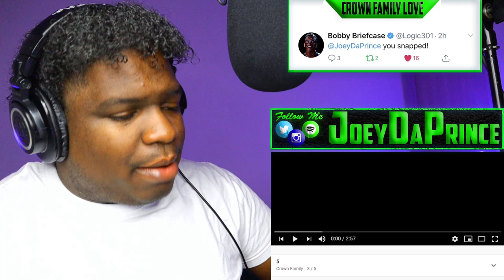ENEL 🇲🇦 | Feel My Bass x Bad Boy - REACTION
FIRST TIME HEARING ENEL 🇲🇦 | Feel My Bass x Bad Boy - REACTION